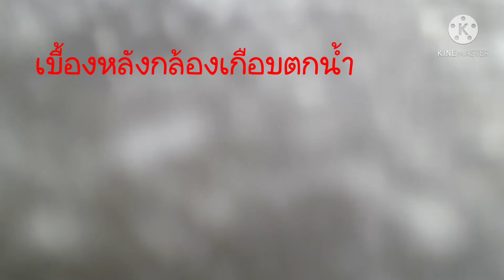Ep 10 Crystal เกล็ดหิมะมหัศจรรย์บนความหนาวสุดขั้ว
เกล็ดหิมะคริสตัล Crystal snow